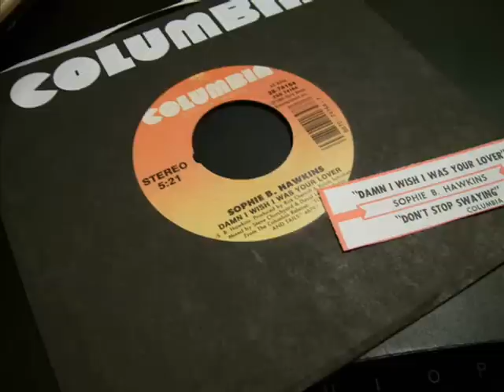Sophie B. Hawkins - Damn I Wish I Was You Lover - Vinyl 45 rpm - 1992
From the 1992 album Tongues and Tails. Lyrics:
That old dog has chained you up, alright
Give you everything you need to live inside a twisted cage
Sleep beside an empty rage
I had a dream I was your hero

Damn, I wish I was your lover
I'd rock you 'til the daylight comes
Made sure you are smiling and warm
I am everything, tonight, I'll be your mother
I'll do such things to ease your pain
Free your mind, and you won't feel ashamed

Open up on the inside (Gonna knock on the inside(?)
Gonna fill you up, gonna make you cry

This monkey can't stand to see you black and blue
I give you something sweet each time you come inside my jungle book
Well is it just too good?
Don't say you'll stay, 'cause then you go away

I'll rock you 'til the daylight comes
I am everything
Tonight, I'll be your mother
Shucks
For me there is no other
You're the only shoe that fits
I can't imagine I'll grow out of it
Damn, I wish I was your lover (oh, yeah)

If I was your girl, believe me
I'd turn on the Rolling Stones
We could groove along and feel much better (guess what)
I could do it forever and ever and ever and ever
Give me an hour to kiss you
Walk through Heaven's door I'm sure
We don't need no doctor to feel much better
Forever and ever and ever and ever and ever

I sat on a mountainside with peace of mind
And I lay by the ocean
Making love to her
With visions clear
Walked for days with no one near
And I return as chained and bound to you

I wanna open up, I'm wanna come inside
I wanna feel you up, I wanna make you cry

Gettin' on a subway, and I'm comin' uptown

Standing on the street corner, waiting for my love to change

And I'm feelin' like a school boy, too shy and too young

I wanna open up, I'm gonna come inside
I wanna fill you up, I wanna make you cry

I'm gettin' on my camel, and I'll ride it uptown

Hanging around this jungle, wishing that this love would change